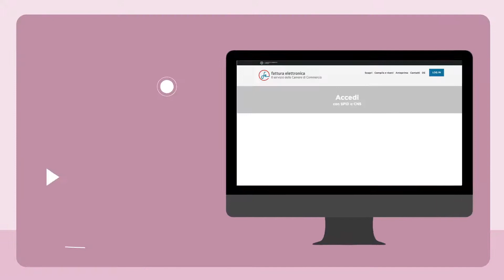I Servizi Digitali delle Camere di Commercio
Performance by Francesco ITAM45
Vuoi la sua voce per i tuoi video?